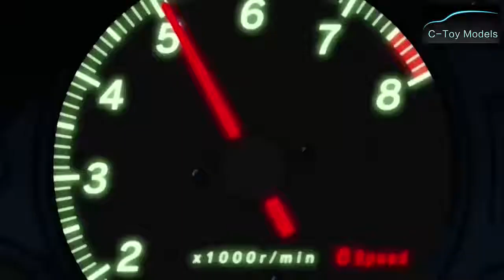头文字D Initial D car racing